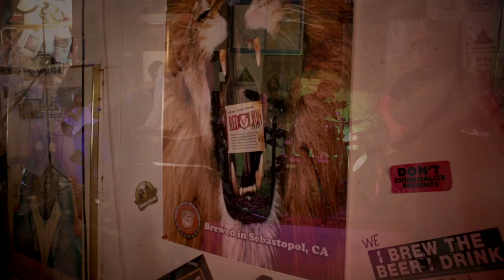The CopperCat Barn Song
Fun song we do about the CopperCat Brewery barn where we practice.  It was filmed in and around the brewery.  Yes, we know the chord progression has been used before hehe.